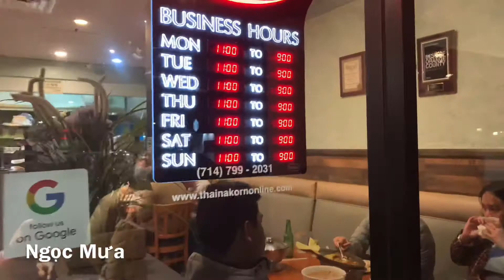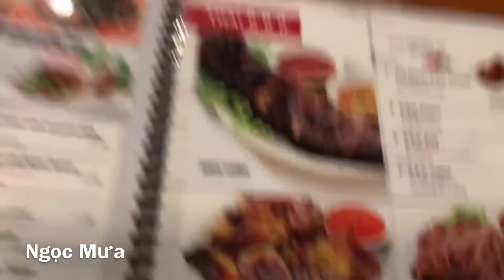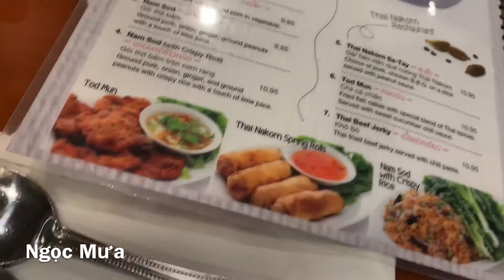Những món ăn Thái truyền thống đặc trưng của vương quốc Thái Lan. Cuộc sống Mỹ Cali. V97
Ẩm thực Thái rất gần gũi với ẩm thực Viêt Nam. Món Thái phong phú với nhiều sự kết hợp mới lạ. Gia đình mình vẫn thích những món ăn Thái truyền thống  : cơm chiên thơm, pad Thai, tom yum soup, salad Thai, và đặc biệt nhất vẫn là gỏi ba khía.